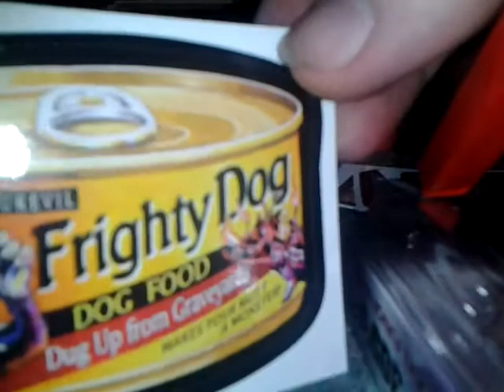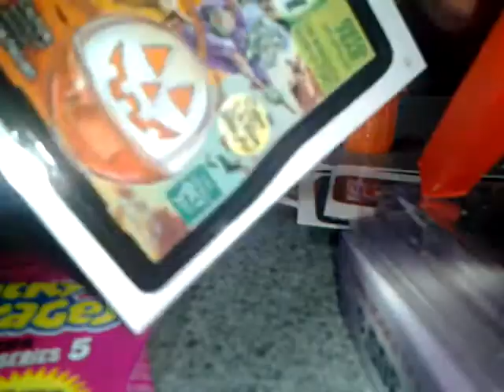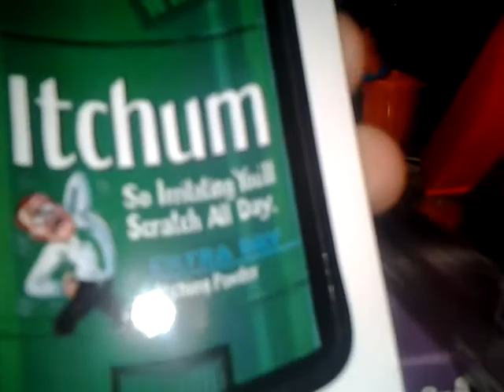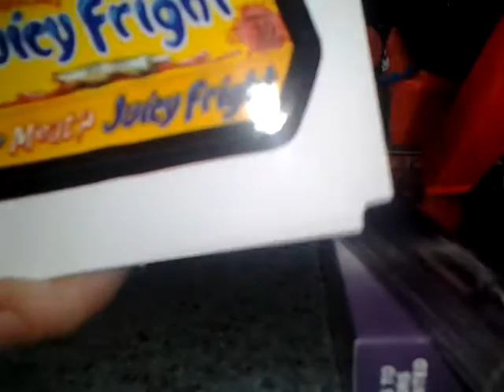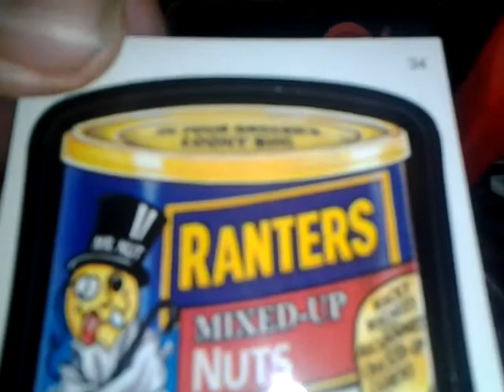Wacky Packages blister packs break.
Wacky packages. Fun blister pack.